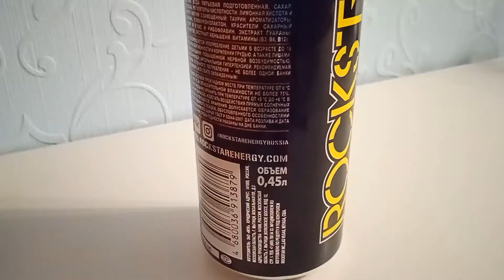Энергетик АМЕРИКАНСКОЙ мечты - Energy TEST #43 (ROCKSTAR Energy Drink ORIGINAL)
Хей ребят, всем привет! С вами Mike Venom и это канал ПИКСЕЛЬ. Быть может в одной стране энергетик будет одним из лучших, в другой о нём будут знать еденицы. Именно такая судьба и постигла ROCKSTAR Energy Drink ORIGINAL. Но всё равно мы обязанны узнать о нём обсалютно всё.

Содержание:
0:00 Интро и приветствие
0:48 Крутой момент с энергетиком и критерии оценки
1:56 Реклама
3:00 Дизайн
4:21 Цена
5:12 Удобство
5:28 Состав
6:40 Запах, цвет и газированность
8:03 Вкус
10:47 Энергетичность
12:00 Полезные ссылки и прощание